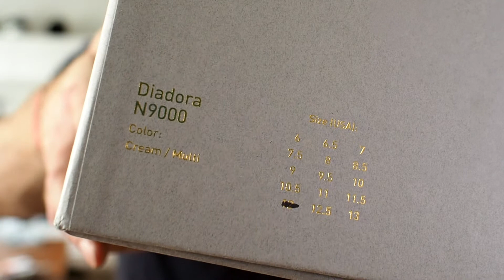30 Days of Diadora / Day 26 is all about money / Concepts Diadora N9000 Lira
This is day Number 26 of 30 days of Diadora and today I am wearing the wunderful Concepts Diadora N9000 Lira. This shoe's theme is based on the Italian 500,000 Lira note. In my opinion this collab is a real winner, concept, materials, craftmanship and colorway are just dope!

Check 30daysofdiadora on Instagram to see all contributions to this September event of Facebook's Diadora Talk

If you like my videos please give them a like, it will help my channel to grow. I love doing content like this, my intention is to help people with their decision about buying a shoe. We all wonder what a shoe looks like on feet and how it will fit. I'm just here to help :)